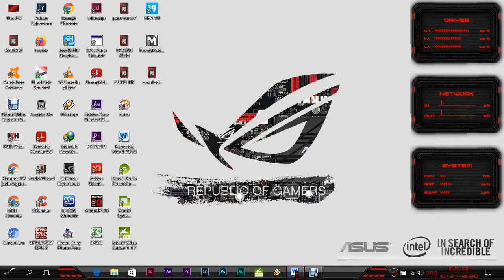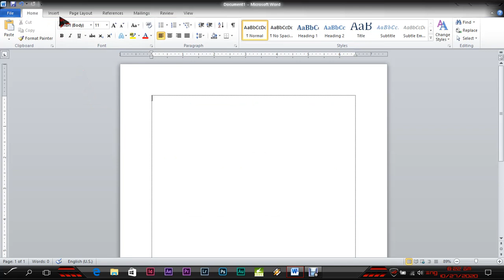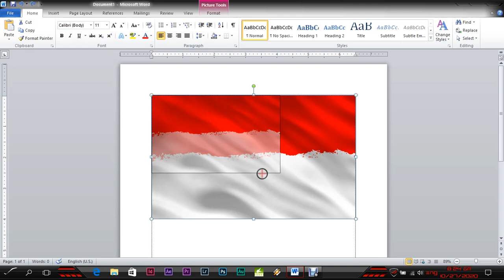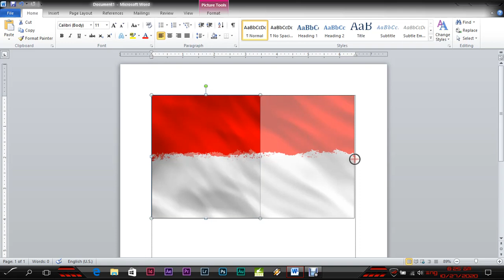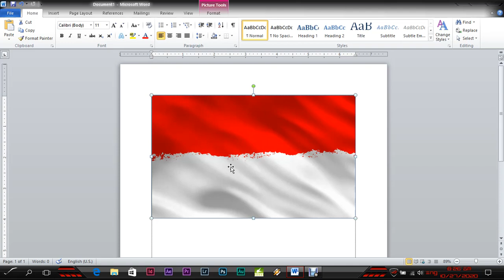Cara Mudah Menyisipkan Picture di Word